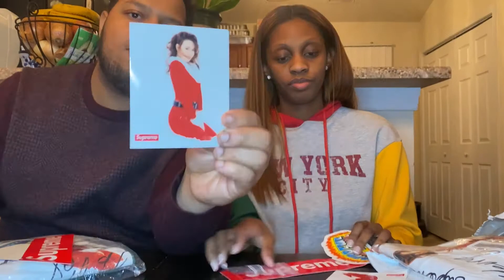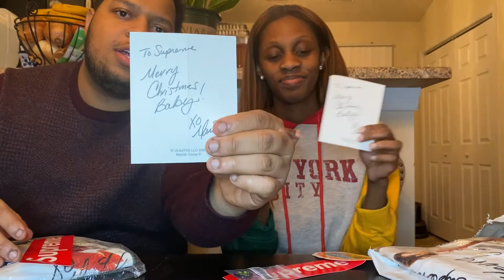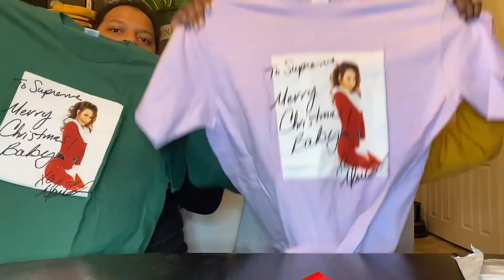what did we cop from the supreme drop week 17?!!!?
Check out me and Rob's newest Supreme shirts! xoxo..